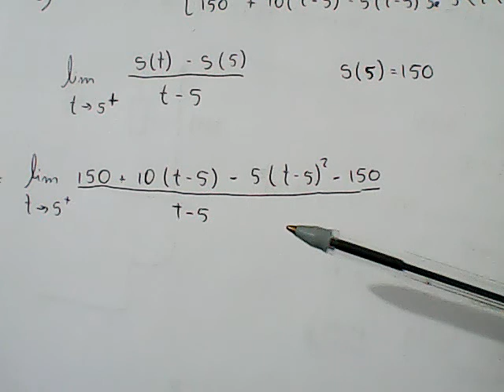Cálculo 01-LA-S03-3C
Doações:
Continuidade